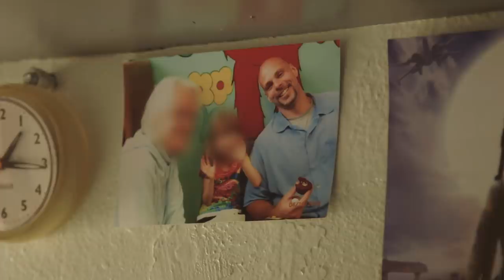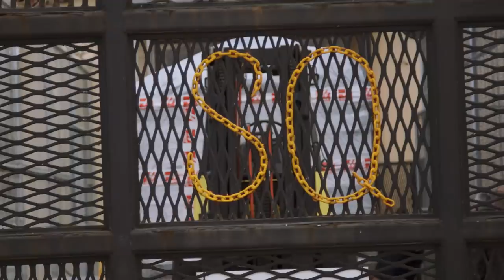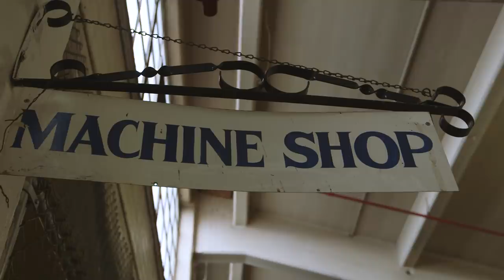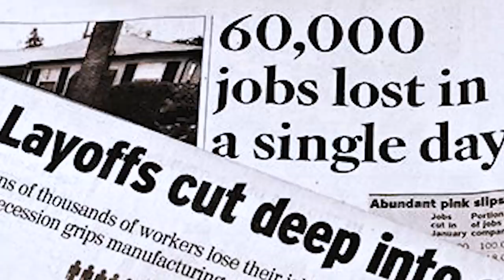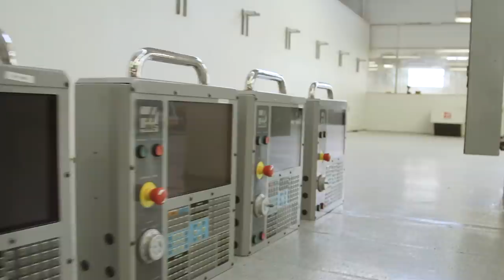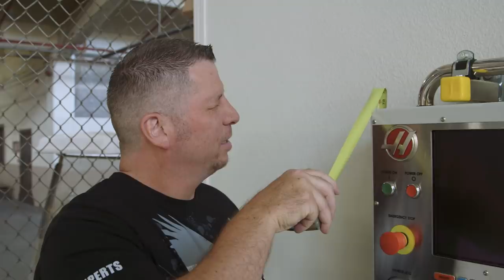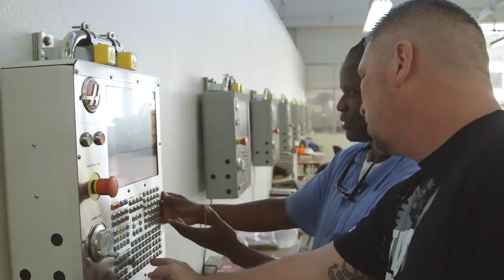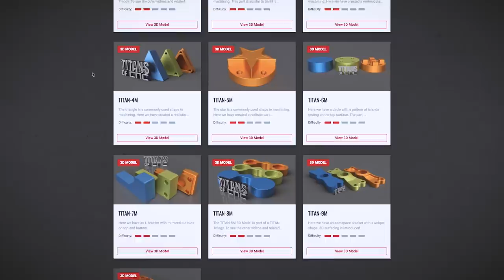CNC MACHINING IN SAN QUENTIN PRISON | EP 6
Part 6 in our weekly YouTube Series, construction continues on the revolutionary CNC machining school. New Episodes released every Thursday.